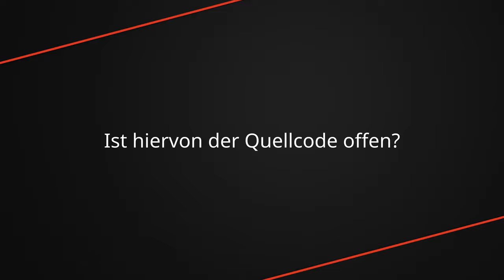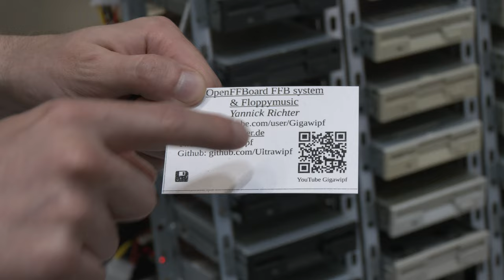64 Diskettenlaufwerke als MIDI-Instrument - Floppy Music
Im letzten Video ging es um Yannicks DIY Force Feedback System OpenFFBoard. Jetzt widmen wir uns dem anderen Projekt, das er an der Maker Faire 2023 in Hannover vorstellte: Floppy Music. Dies ist ein Projekt, das Yannick schon über ein Jahrzehnt als Hobby vorantreibt und welches mittlerweile enorme Dimensionen angenommen hat. In der neuesten Variante sind ganze 64 Diskettenlaufwerke zu einem großen MIDI-Instrument zusammengeschlossen!

Falls das Wort "Linux-Laptop" auch Musik in deinen Ohren ist, dann schau doch mal auf unserer Website vorbei

Dieses Video ist auf TUXEDO OS mit Blender, Kdenlive, Darktable und anderer freier und Open Source Software erstellt worden.